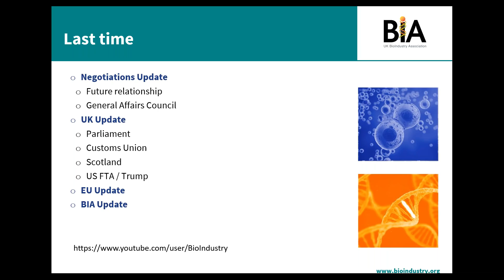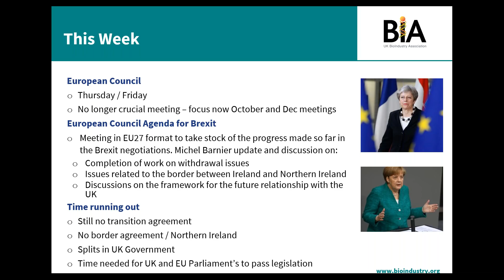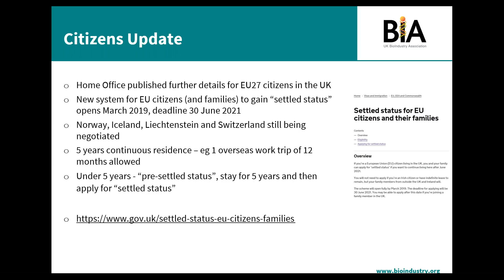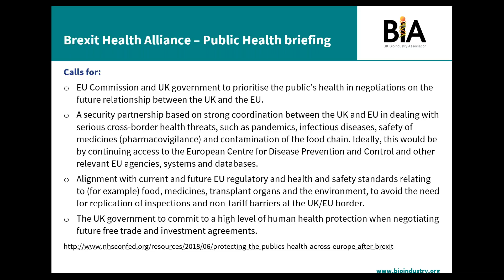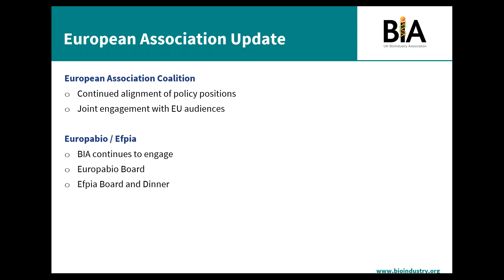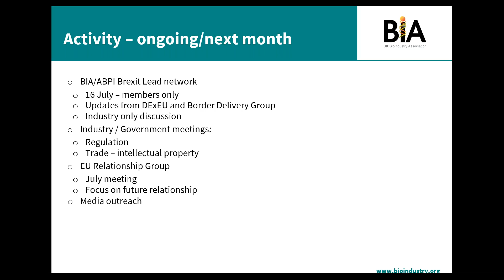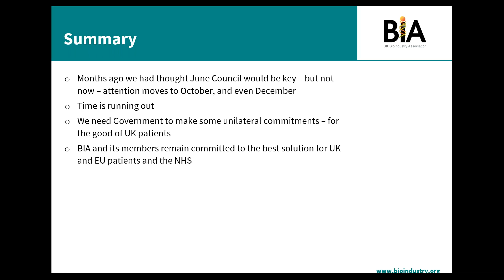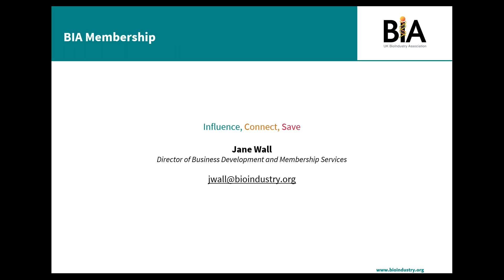Brexit Briefing Webinar- June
This series of BIA Brexit Briefings will provide monthly updates for our UK and International audiences answering 'What does Brexit mean for Biotechnology in the UK and beyond?

Following the outcome of the UK’s referendum on membership of the European Union, the BIA has worked closely with members and stakeholders to identify the threats and opportunities for biotech post-Brexit and to represent the sector.

Our BIA Brexit Briefing webinars provide a monthly update on Government policy, progress of working groups, and how these potentially affect companies in life sciences.

Delivered by
Steve Bates OBE, Chief Executive Officer, BIA
Laura Collister, Brexit Lead, BIA